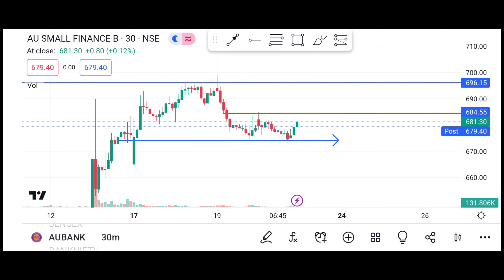AU SMALL FINANCE BANK BREAKOUT | AU BANK SHARE LATEST NEWS | AU SHARE PRICE TARGET Tomorrows 21st ap